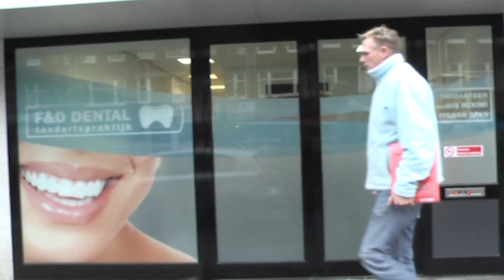SOn Durak F&D Dental 274